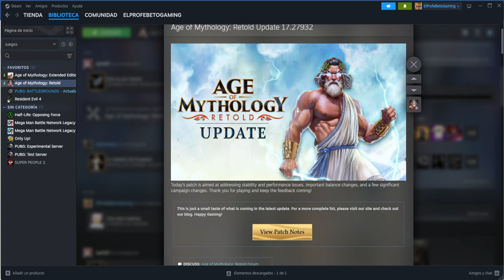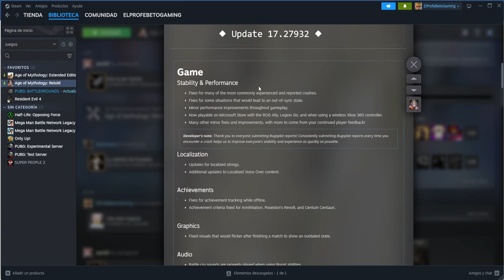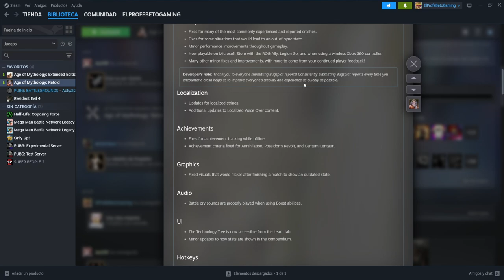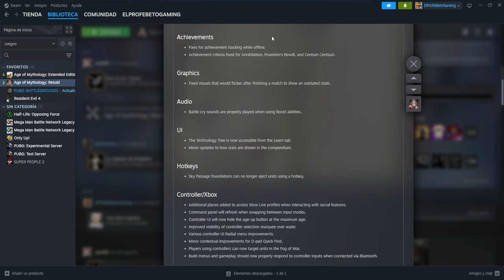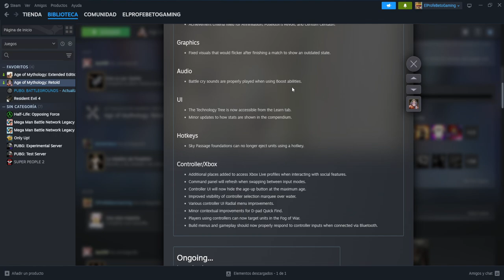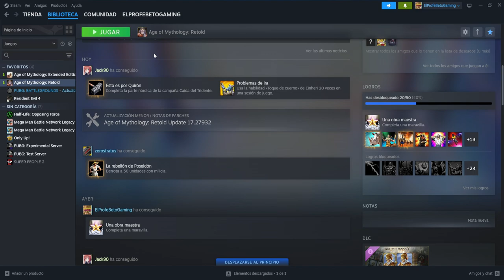DESCARGA YA EL PARCHE 17.27932 | Age of Mythology RETOLD | El Profe Beto Gaming